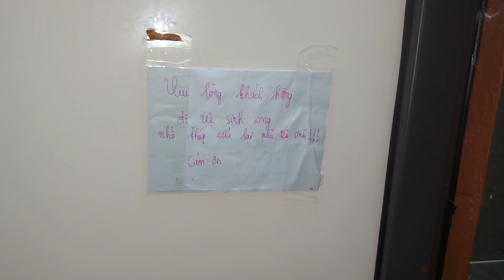#283: (Vietnam toilet 🇻🇳) Small café restroom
Located at a café that specialized in salted coffee.
Fixture:
- Viglacera VI66 close coupled toilet